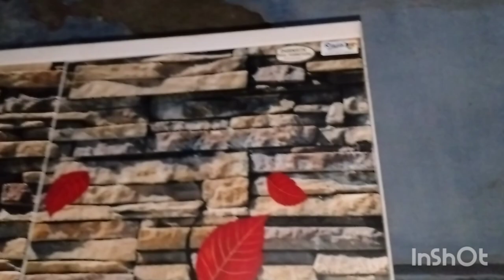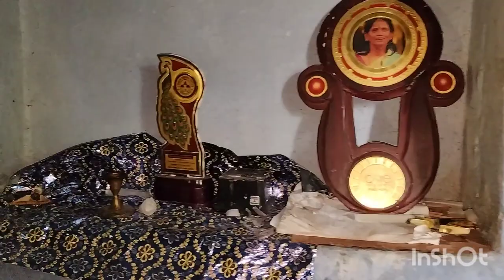রাণু মণ্ডলের রাগের আসল রূপ,কোনটা নতুন কোনটা পুরাতন বোঝাই দায়!!!😱🤗😱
রাণু মণ্ডলের আসল রূপ
কোনটা আসলকোনটা নকল বোঝাই দায়!!!😱🤗😱
রাণু মণ্ডল